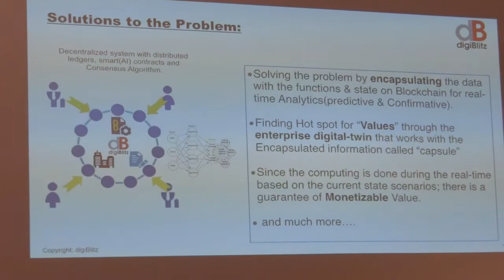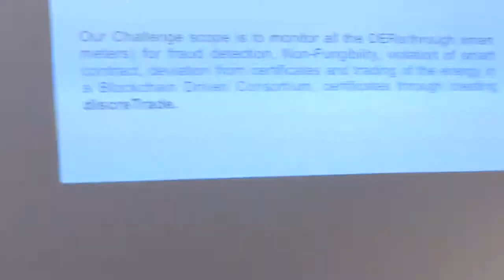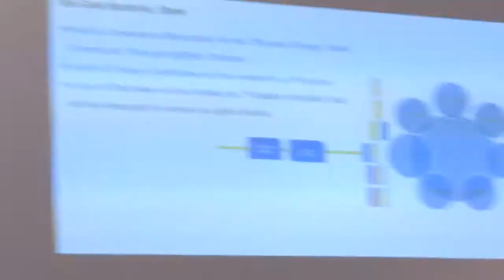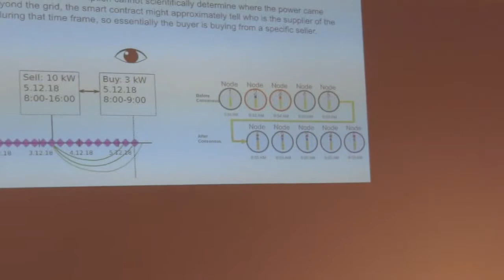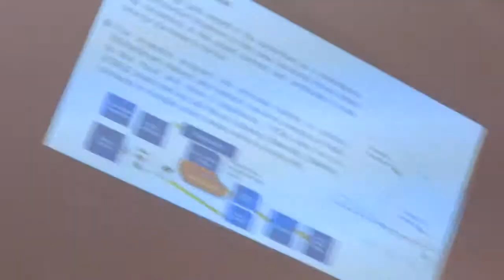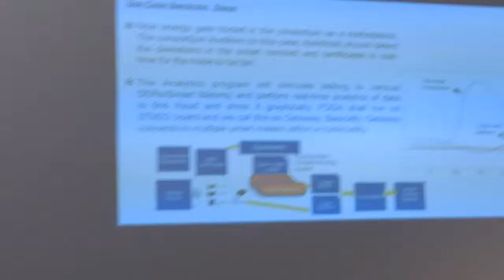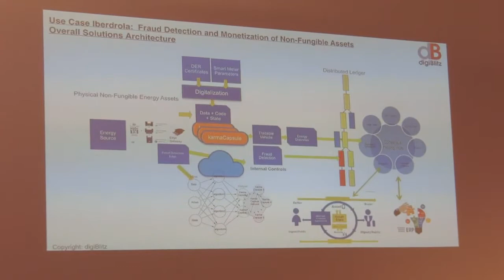Energy Blockchain Hackathon Presentation